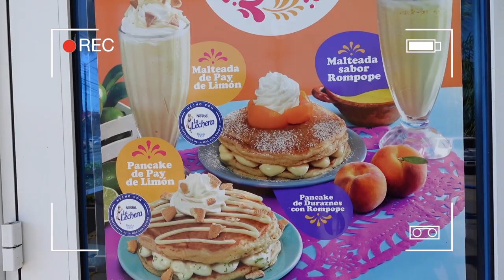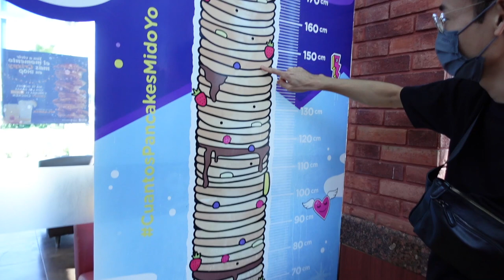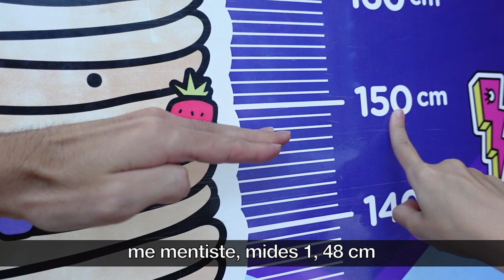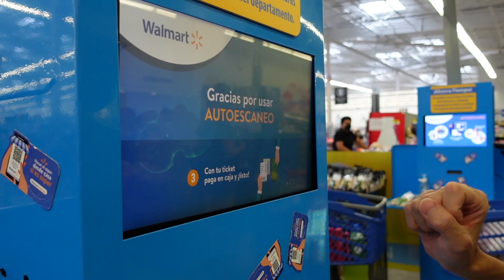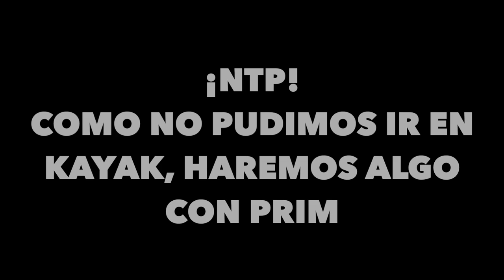😊 NO SALIÓ COMO PENSÁBAMOS PERO NOS ENCANTÓ 💛 1 DÍA CON NOSOTROS | Tania&Hayato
Hoy les traemos un nuevo vlog en Tampico, Tamaulipas!!!